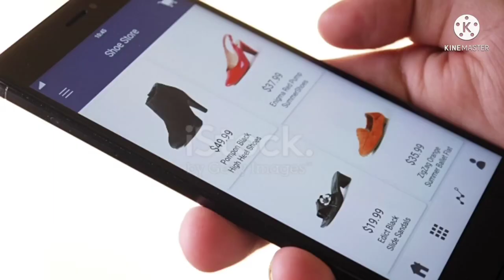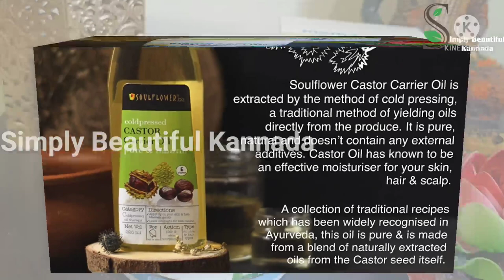ಉತ್ತಮ ಸ್ಕಿನ್ ಕೇರ್ ,ಹೇರ್ ಕೇರ್ ಉತ್ಪನ್ನಗಳು |ನಿಮ್ಮ ಬಳಿಯಲ್ಲಿ ಇರಲೇ ಬೇಕಾದ ಉತ್ಪನ್ನಗಳು| Amazon Shopping Haul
Buying Links :